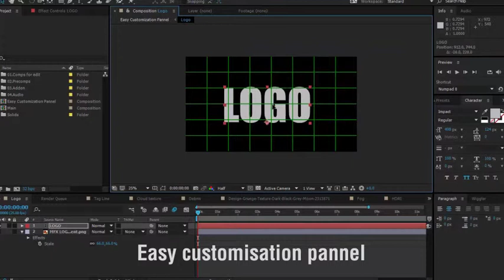After Effects Template: Lightning Logo Reveal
Audio: ?ref=idsley
This is an epic logo reveal project witch usable for any type of logo.
100% After Effects.
Audio is included.
Color Changable.
If you need any help Read “help.txt” witch included with project.
4K ( 4086×2160 ) Full HD (1920×1080).
No plugins required.
Vote if you like it.
We can customize any project as your wish for minimum charges.contact use through the video hive if you need any help about customization.